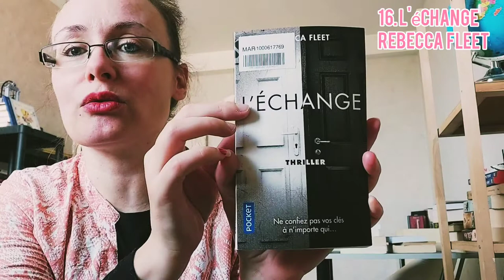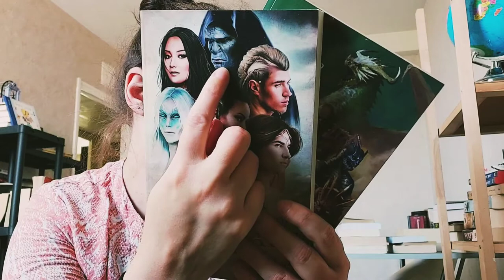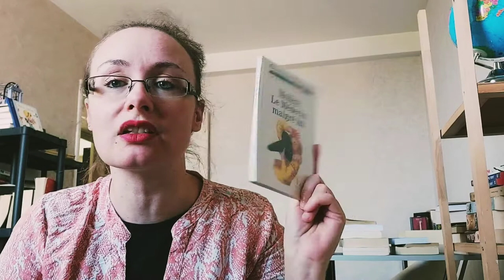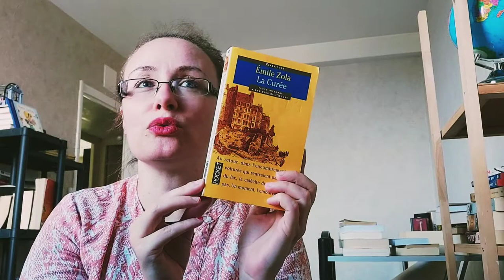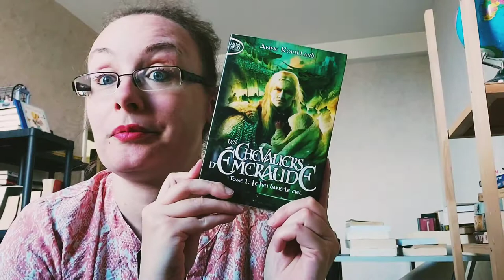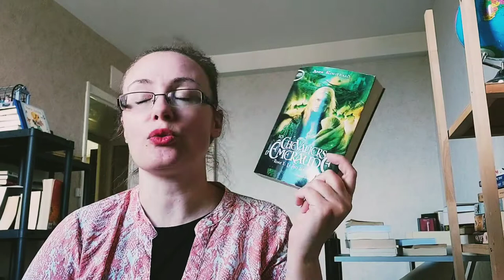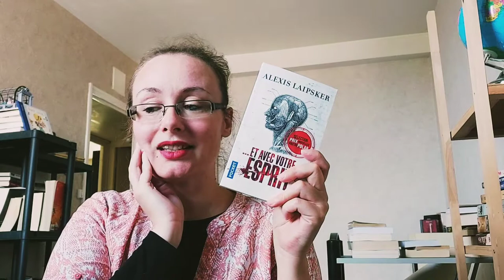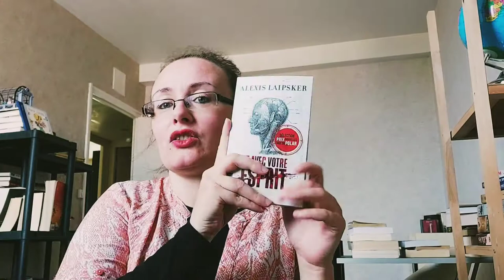#28 Bilan lecture Mai partie 1🌠 Fantasy/ Thriller/classiques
psssst

00:00 intro
00:15 Générique musical composé par @jc ontherocks
00:36 Présentation de la vidéo
01:47 L'échange de Rebecca Fleet
03:36 L'académie diplomatique d'Isuldain de Arthur Ténor
06:08 Ni chaud ni froid de Minette Walters
07:53 Le médecin malgré lui de Molière
10:56 La curée de Émile Zola
13:54 Les chevaliers d'émeraude de Anne Robillard
19:07 Et avec votre esprit de Alexis Laipsker
24:11 Vidéo à venir,  Lâchez vos comm's !, Mes différents réseaux sociaux
24:48 A dimanche pour la 2 ème partie de ce bilan!!✌💥

Musicien: Jeff Kaale
Application montage vidéo : Inshot